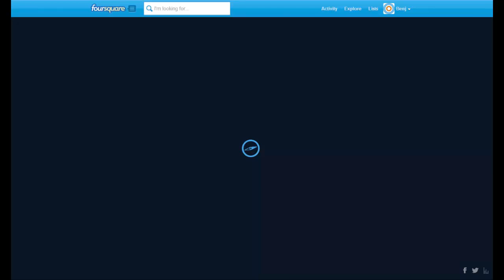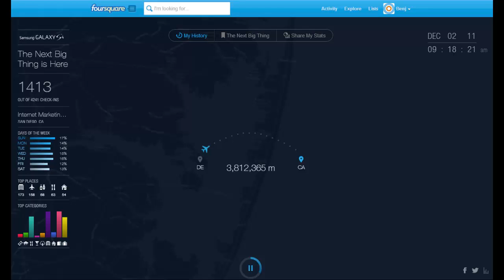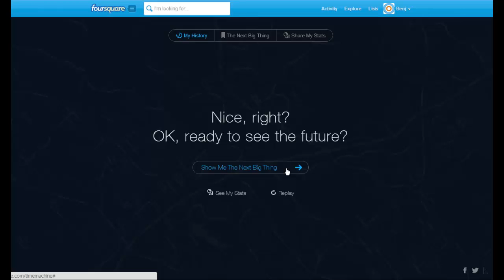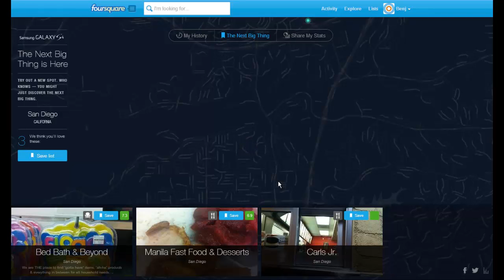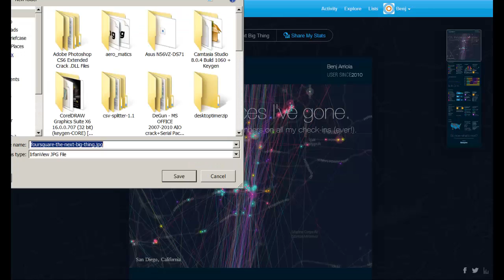My Foursquare Checkin History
How come I don't see the Philippines here, maybe it was running too fast.